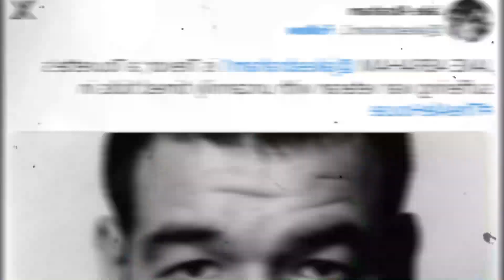Last Moments Of Jake Abraham Before He DIED 😭 - CAUSE of Death Has Been Revealed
In this video, we pay tribute to Jake Abraham and share his last moments before his passing. Additionally, we explore the recently revealed cause of his death, remembering the life he lived and the impact he had on those who knew him.

Jake Abraham's passing is a somber moment, and we remember him with respect and love. Let's remember and cherish his memory together. 🕊️❤️